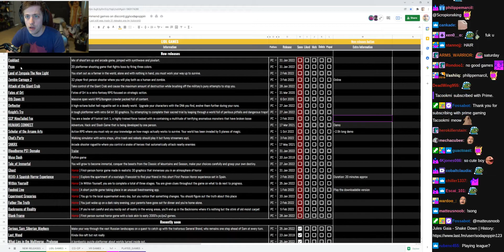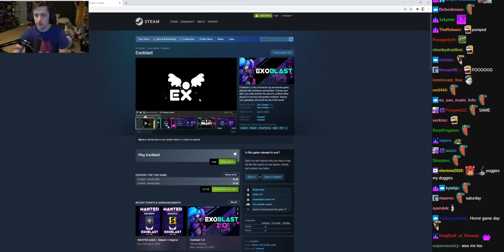Chance Does a Puzzle Box w/ Chat - (sodapoppin) - February 5, 2022